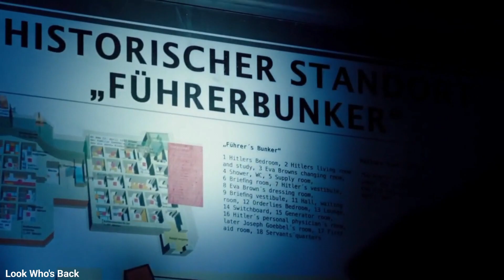خلاصه فیلم,هیتلر از خواب بیدار میشه تا خود را در قرن بیست و یکم بیابد ..فیلم دوبله فارسی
سلام برای دیدن کامل فیلم با زیرنویس فارسی عضو تلگرام ما بشید .
در قسمت ذره بین (سرچ) تلگرام این عبارت را جستجو کنید Cinemaplus13@
نام فیلم : بِبین کی بَرگَشته